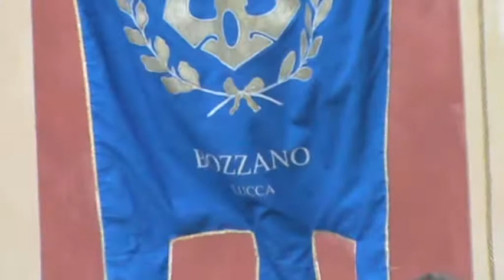Corpo musicale di Bozzano (LU) @ V festival Contemporaneamente Vezzano Ligure (SP) 07/09/2013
L'arrivo in Piazza del Popolo (Campo) del Corpo musicale "G. Puccini" di Bozzano (LU) per il V festival di musica bandistica e pittura "Contemporaneamente" del 6-7 settembre 2013.